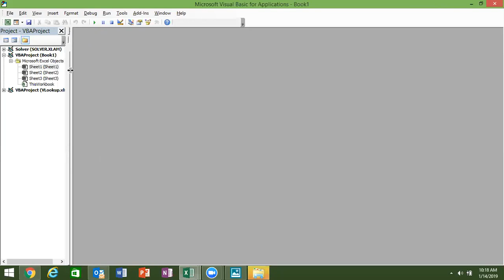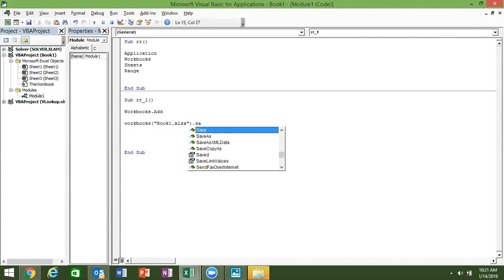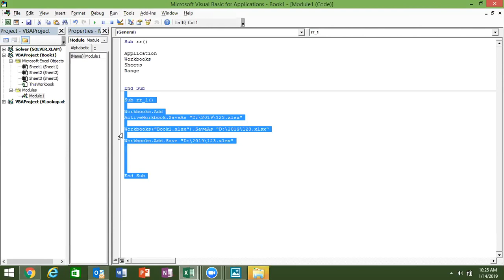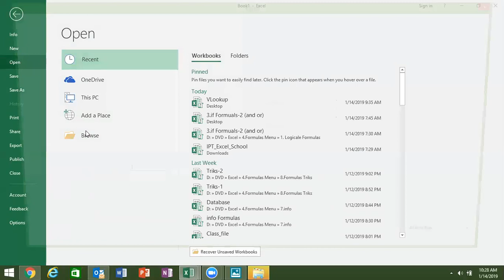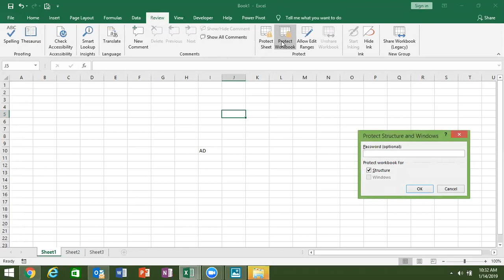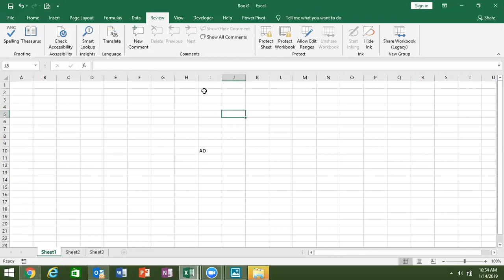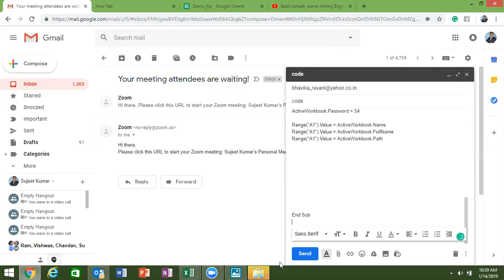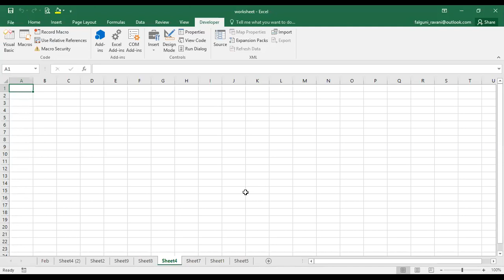Excel 2019 VBA Macros Prohramming